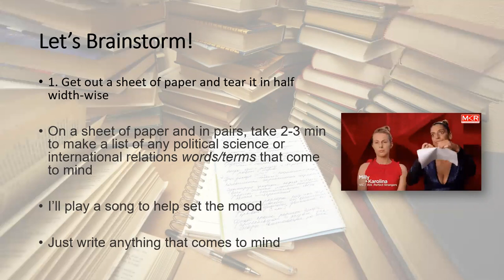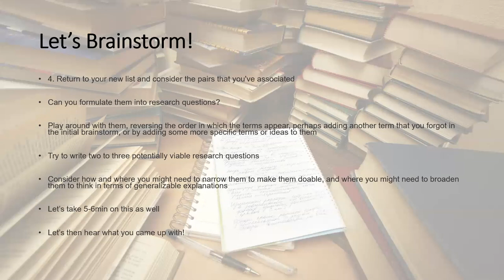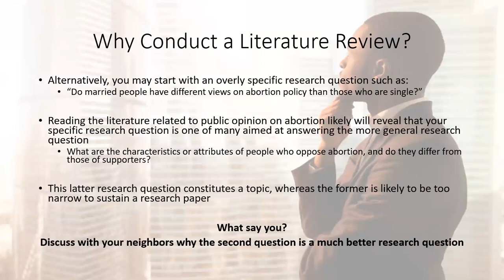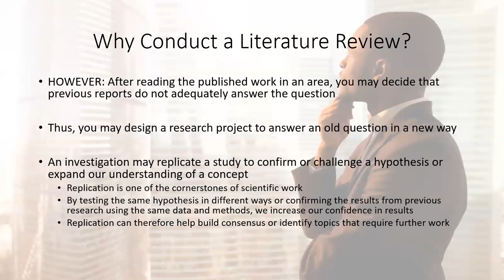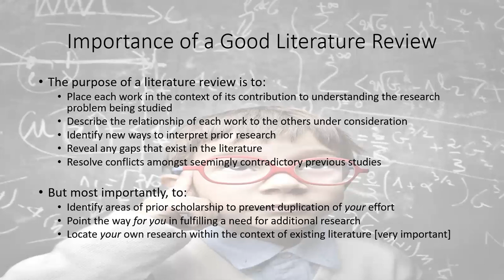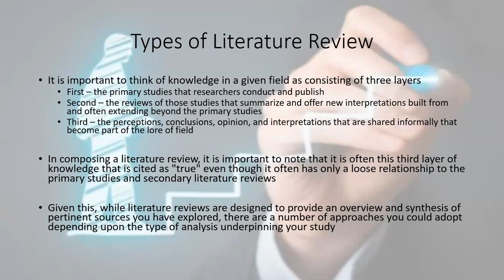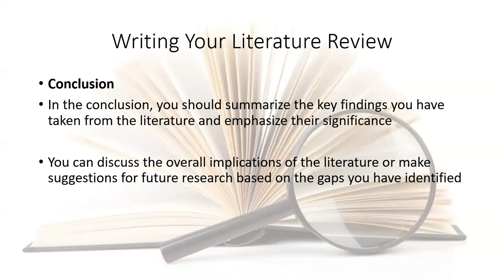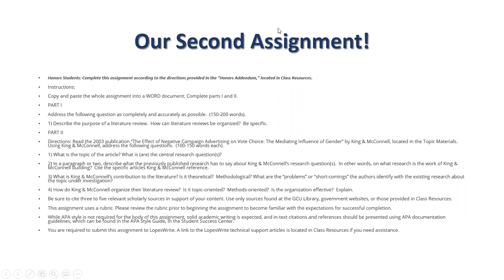Research Methods 1/20/22 Lecture